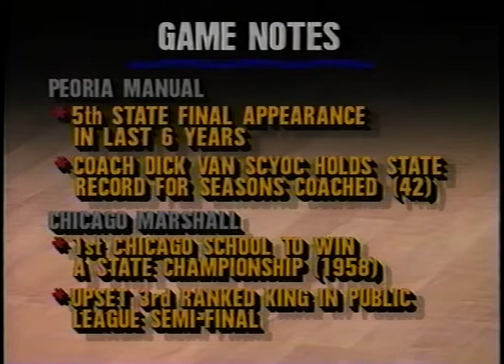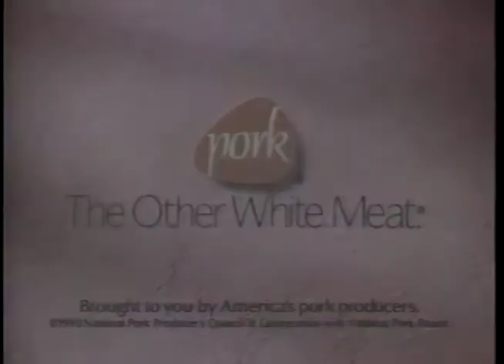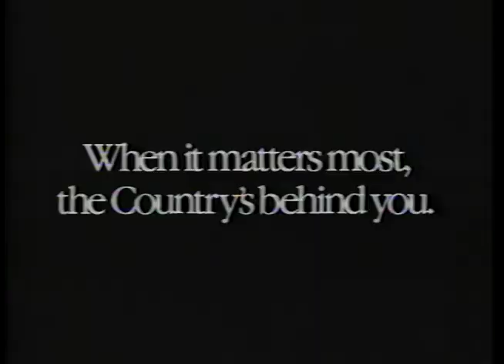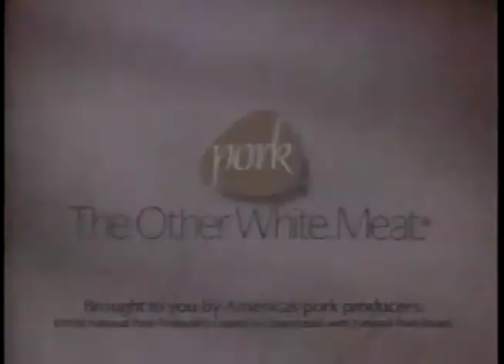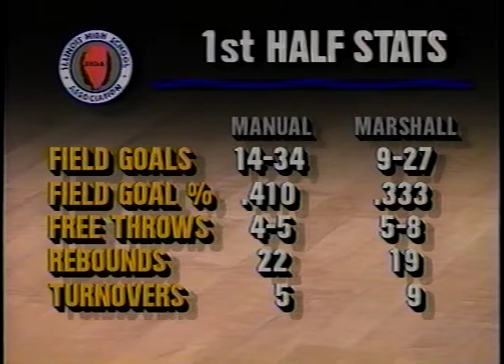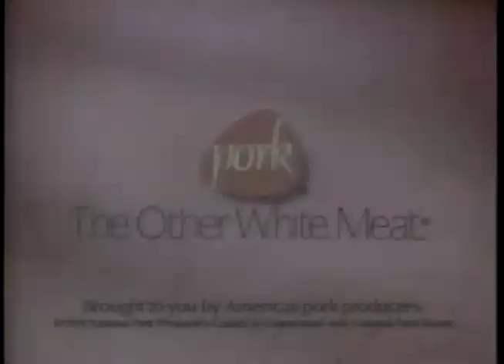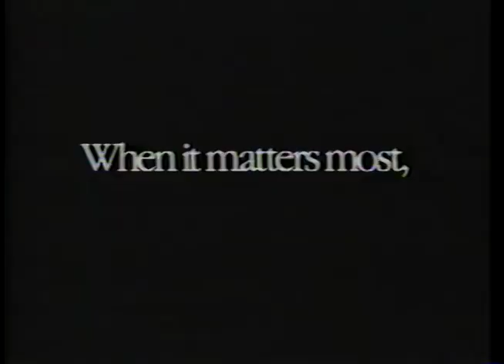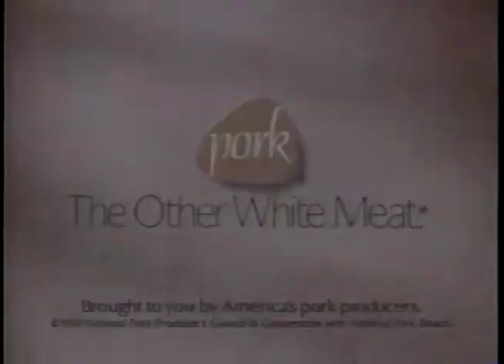1991 IHSA Boys Basketball Class AA Semifinal Game: Peoria (Manual) vs. Chicago (Marshall)